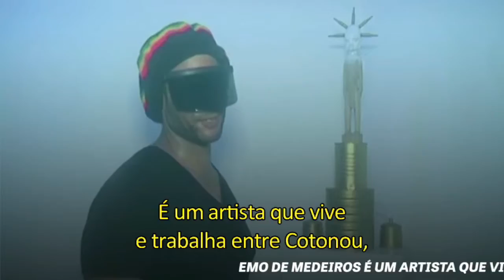EMO DE MEDEIROS (em português)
Emo De Medeiros, artista de França-Benim, convidado do 10° Encontro SUR GLOBAL.